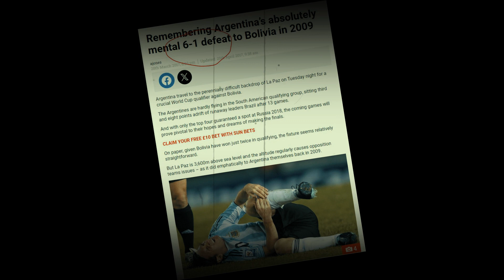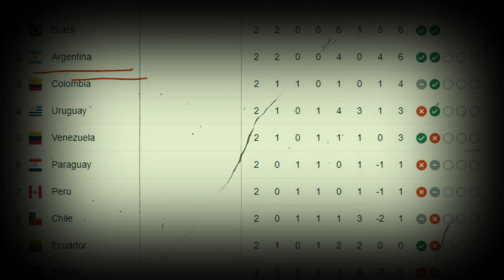Angel di Maria's "The invisible hero"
Highlights of the match between Argentina vs Bolivia @breweleven7954
Watch match news highlights in a different way